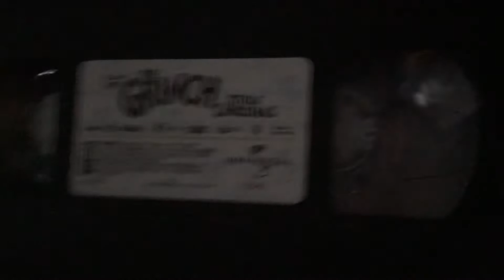Wumbo Wednesday Episode 2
You’ll love what Friday holds